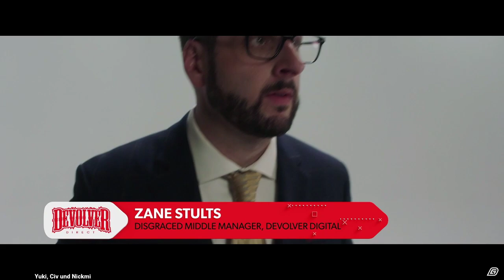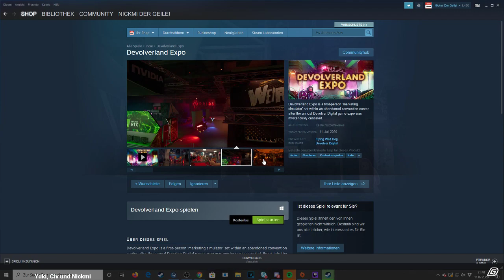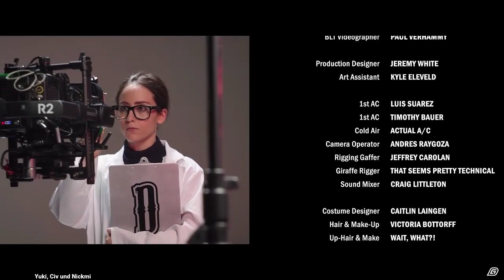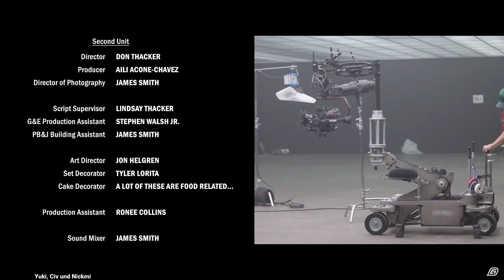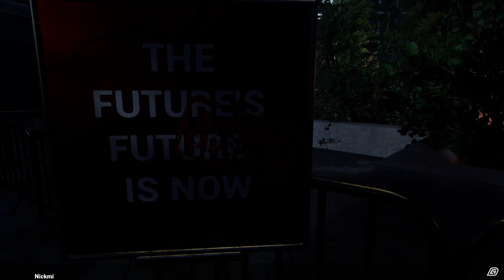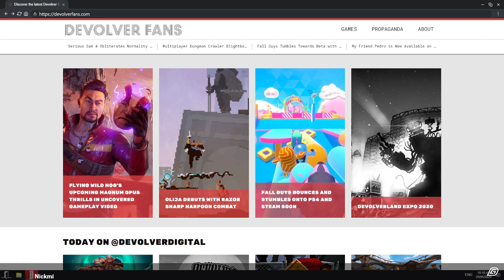Nickmi, Yuki und Civ schauen und reagieren auf die Devolver Digital PK